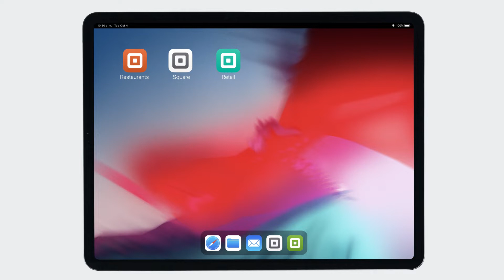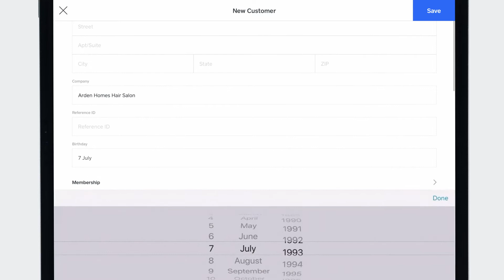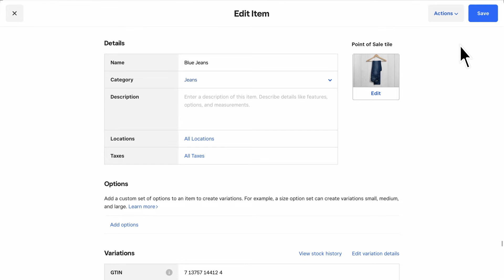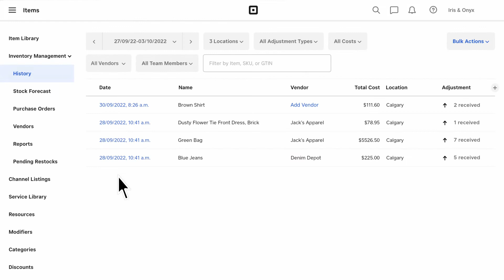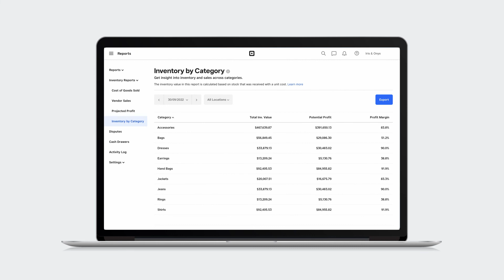Getting Started with Square for Retail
Square for Retail is more than a point of sale. It’s a complete suite of tools made just for retailers, making it easy to streamline your business by integrating sales, inventory management, purchase orders, a customer directory, and reports in one place. Watch this video to get an overview of features and how to get started.

[TRANSCRIPT]

0:00 Introduction
0:20 Cart view and customizations (Retail POS app)
0:38 Build your cart by adding items (Retail app)
1:10 Add customers to your cart (Retail app)
1:25 Save cart (Retail app)
1:30 Issue exchanges (Retail app)
1:45 Manage inventory (Retail app)
2:10 Retail-specific dashboard features (Online)
2:25 Build catalog
2:35 print barcode labels
2:47 Inventory history and adjustments
3:14 Purchase orders (Online)
3:35 Vendor tab (Online)
3:45 Retail-specific reports (Online)

Square for Retail makes it easy to streamline your business by integrating sales, inventory, purchase orders, customer directory, and reports in one place.

When you open the Retail Point of Sale app, you’ll be prompted to enter your four-digit passcode. This allows you and your employees to access the app with customizable permissions.

Opening the app will take you to the checkout cart, which is designed to make the checkout experience as quick as possible. You can personalize this screen by rearranging and pinning the items and functions you use most.

When a customer wants to check out, you can add items to your cart in multiple ways.

You can scroll through the page and tap a tile to add an item to your cart.
You can also swipe through your customizable pages to find items, search by item name or SKU, or scan an item barcode to add it to your cart.

Once your item is in the cart, you can view the full item name and SKU to verify the information is correct. You can even scan existing barcodes or generate and print barcode from your dashboard.

To add customers to the cart, select an existing customer or create a new one on the spot.

When you start to build a cart, you also have the option to save the cart to complete the transaction at a later time.

Square for Retail app makes it easy to issue exchanges. You can do a stock take and adjust quantities with a few taps.

And with the extensive inventory features, you can view current stock levels for a single item across locations, and if you are a Square for Retail Plus subscriber, you can even create, edit, and receive Purchase Orders directly from the app.

While the free Retail POS app from Square has a ton of features to help you run your business, subscribing to Square for Retail Plus provides additional tools designed specifically for retail sellers.

To get started head to Items in your online dashboard. This is where you can build your catalog, by adding items individually, scanning barcodes to items, or uploading them in bulk. You can also easily print barcode labels for items in your catalog.

Next, you can view the Retail-specific tab: Inventory Management. If you’re a Retail Plus subscriber, this is where you can manage all your inventory workflows.

The History tab reflects each inventory adjustment. Use the filters to view adjustments from specific locations or timeframes, or even filter by adjustment type or vendor. You can also scroll down and see where the adjustment originated, and which staff member made the adjustment

Purchase orders help you order and maintain your item stock. When you create a purchase order, you can enter the vendor and location details, then add the applicable items by either searching your library or creating new items on the spot. You can also include the Unit Cost to help you keep track of your item costs and profit.

Finally, you can create and manage your vendor list, and view and maintain a vendor-specific item library.

Square for Retail offers powerful reporting tools geared specifically toward retail businesses. Visit the reports section of your online Dashboard to find Inventory Reports.

Once you add the item unit cost, you can view cost of goods sold, revenue, profit, and profit margin. The Cost of Goods Sold report is built on the FIFO (First In, First Out) method, so if you adjust the associated unit cost for an item you’ve already sold, or mark an item as missing or damaged, the report will automatically update to show the average margin.

The projected profit report shows the potential value of your entire stock and value of inventory on hand.

Lastly, the Inventory by category report helps you determine which categories are performing best.

To learn more about how to get the most out of Square for Retail, head and search “square for retail”